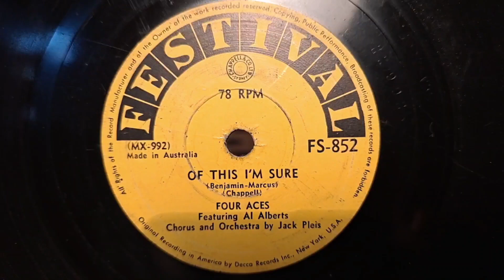Of This I'm Sure. Four Aces. Featuring AL Alberts. Festival 78rpm Shellac Record from 1955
DJ-Tech Vinyl USB 10 Turntable, using an AT3600 cartridge.
Sansui 881 Receiver. KEF Concerto Hi-Fi Speakers, and Richter Wizard MK1 Hi-Fi Speakers.